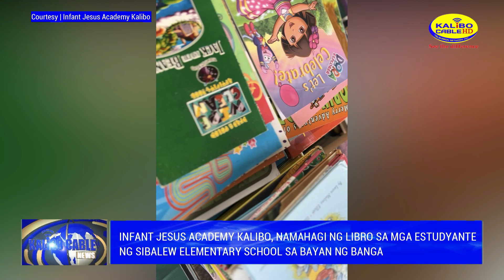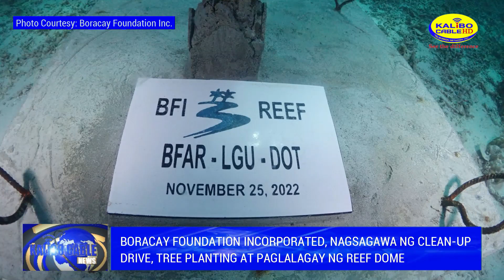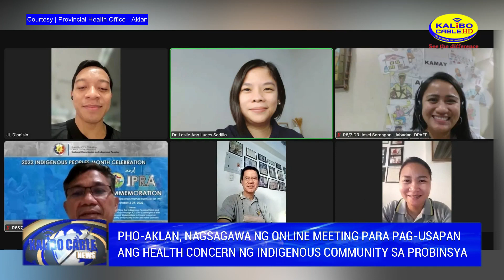KALIBO CABLE NEWS | NOVEMBER 28, 2022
Today’s News:

- Lola na 102 years old na taga Kalibo, personal na kinuha ang kanyang UCT

-Bakhawan Eco-park, ipinasa bilang Community-Based Ecotourism Zone sa Kongreso

-Ronnie Liang, pinangunahan ang pamamahagi ng relied goods sa Aklan at Capiz

-Kiwanis Club of Golden Salakot Aklan, naglunsad ng Project SIPPA

-Infant Jesus Academy, namahagi ng libro sa mga estudyante ng Sibalew Elementary School sa bayan ng Banga

-Coastal Clean-up at Mangrove planting ng DENR Penro Aklan, naging matagumpay

-Boracay Foundation Incorporated, nagsagawa ng Clean-up drive, Tree planting, at paglalagay ng Reef Dome

- PHO-Aklan, nagsagawa ng online meeting para pag-usapan ang Health Concern ng Indigenous Community sa probinsya